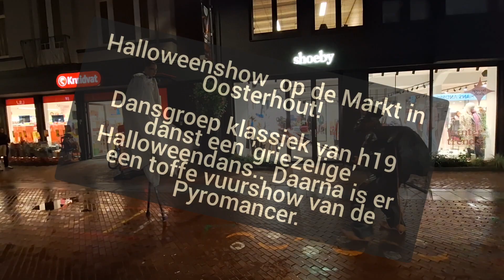Halloweenshow op de Markt in Oosterhout!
Dansgroep klassiek van h19 danst een 'griezelige' Halloweendans.. Daarna is er een toffe vuurshow van de Pyromancer.

Angel&Demon steltlopers met brandende pakken op en rond de Markt. De presentatie door heks Monikia.In onze